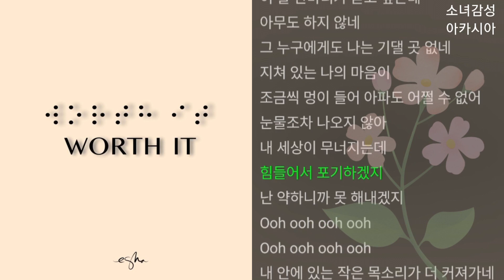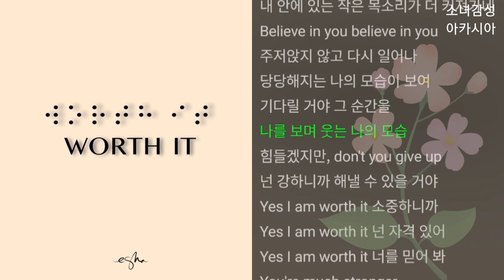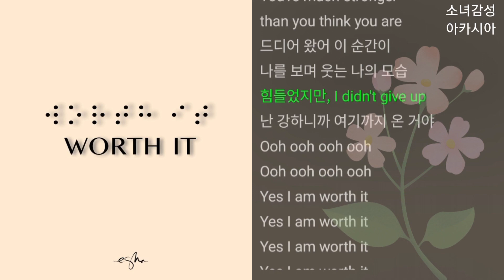에스나(eSNa) - Worth It (토닥토닥)